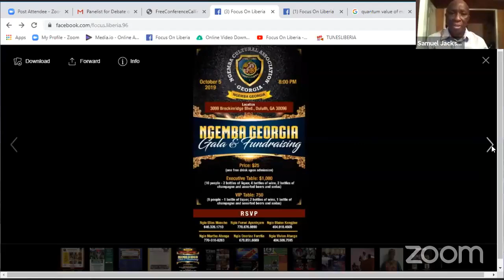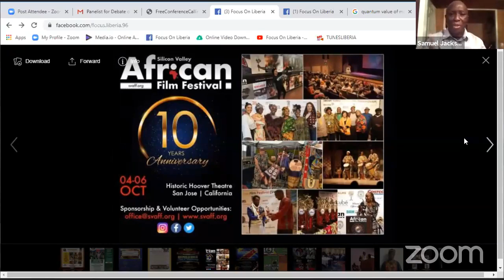Debate on the Printing of New Liberian Bank Notes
Debate on the Printing of New Liberian Bank Notes with Samuel Jackson and Alex Jones